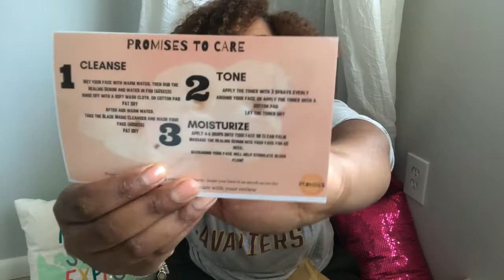Pandemic Vitamin Haul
Hey Journey-Mates, here are vitamins I’m using to combat sadness and lack of motivation during the Corona pandemic.

Vitamin C:
Garden of Life Vitamin C with Amla - mykind Organic C Vitamin Whole Food Supplement for Skin Health, Cherry Tangerine Spray, 2oz Liquid

Vitamin D:
Garden of Life D3 Vitamin - mykind Organic Whole Food Vitamin D Supplement with Plant Omegas, Vegan, Vanilla, 2oz Liquid

Hair Growth Vitamin:
Nature's Bounty Optimal Solutions Hair Skin & Nails Extra Strength